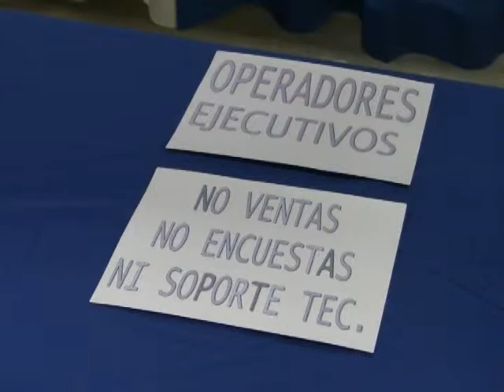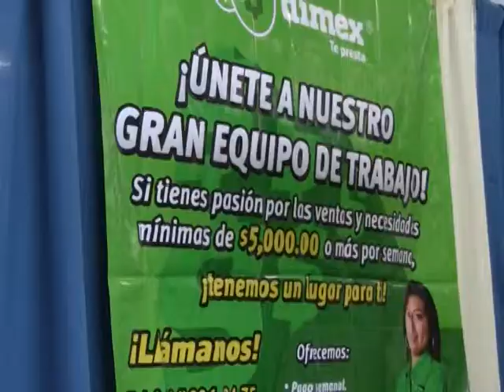SE DIFICULTA A JOVENES